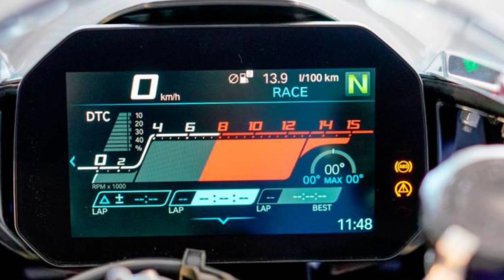Bajaj Pulsar NS 400 Bs6 Launch Date In India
In this video I am discuss about Bajaj Pulsar NS 400 Bs6 Launch Date In India

Bajaj Pulsar is a racing bike edition who made for speed at very cheap price tag their various of pulsar model in every cc category bike it starts from 125cc to 220cc but now in 2021 bajaj planning to Launch their 400cc pulsar in pulsar ns series as ns 200 successor to continue ns charm in india ns 400 bs6 comes with 373.3cc liquid cooled single cylinder DOHC engine that produces max power of 40ps@8800rpm and 35nm torque @6500rpm this bike comes mated with 6 speed gearbox and top speed of 160kmph it will give you mileage around 30kmpl it comes with slipper clutch for safety this bikes tyres are very wide front Tyre is 110/70-17 and rear Tyre is 150/60-17 and brakes very big and comes with dual channel ABS front brake is 320mm disc and rear brake is 230mm disc with ABS it has fully digital instrument console and very valuable price of 190000 ex-showroom

1. Looks
2. Design
3. Engine
4. Power
5. Torque
6. Transmissions
7. Top speed
8. Mileage
9. Instrument console
10. Electrical information
11. Headlight
12. Taillight
13. Indicator
14. Comfort features
15. Price in india
16. Launch date in India
17. Competition